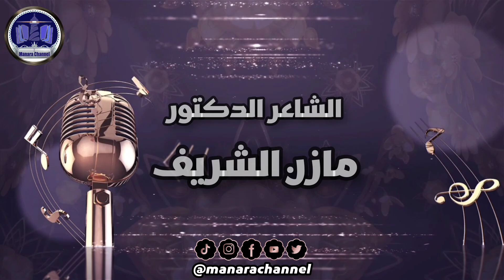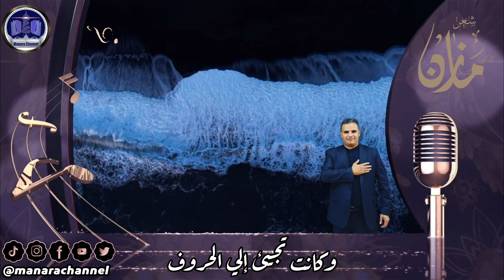ومنذ البداية/ الشاعر الدكتور مازن الشريف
ومنذ البداية
قد كان قلبي يحبك جدا
ويشتاق حد الولَه
ومنذ البداية
قد كنتُ كالطفل
تعطيه عيناك حلوى الأماني
ولا شيء لهْ
ومنذ البداية
قد كنتُ مثل الشراع
يضمّد جرحه للرحلة المقبلهْ
ومنذ البداية
قد كُنتِ كونا من السحر
يا طفلتي المذهلهْ
وكنتُ أسافر في مقلتيك
وتمطر في خاطري الأسئلهْ
ويجتاحني العشق
جيشا من الوجع العذب
والأخيلهْ
ومنذ البداية
كنتُ أصارع شوق الفؤادِ
وأعجز أن أحملهْ
وكنت أفسّر للقلب سر البِعاد
فيرفض أن يقبلهْ
وكانت تجيئ إلي الحروف
وتصطف في جملة مُرسلهْ
وتشتاق صوتك كي يقرأ الشّعر
تشتاق عينك كي تُسقط المقصلهْ
وكنت الذي يحتويه الغرامُ
ويحنيه كالسّنبلهْ
ويطويه طي المسافات
يُفنيه ما المشكلهْ
فما الموت فيك سوى أول البدء
مبتدأ المسألهْ
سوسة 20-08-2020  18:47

🔵 MANARA CHANNEL